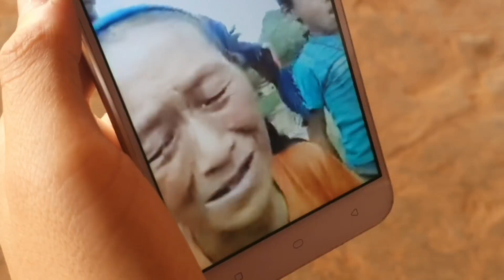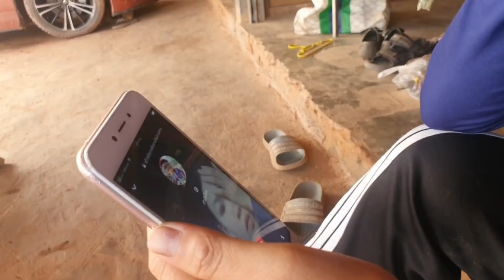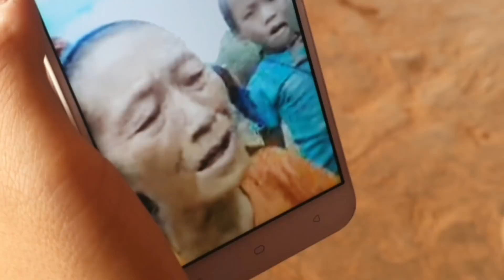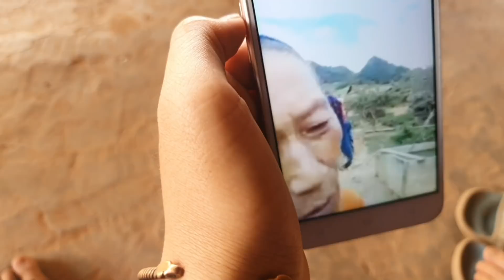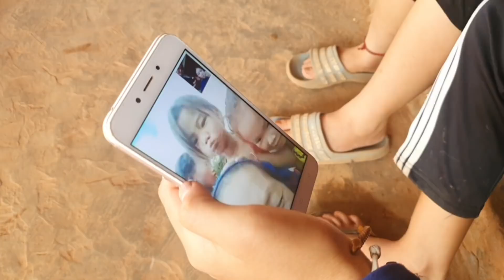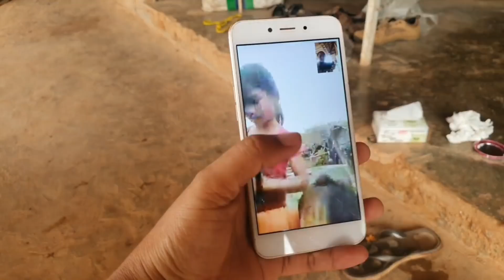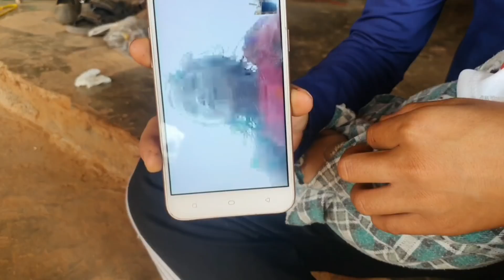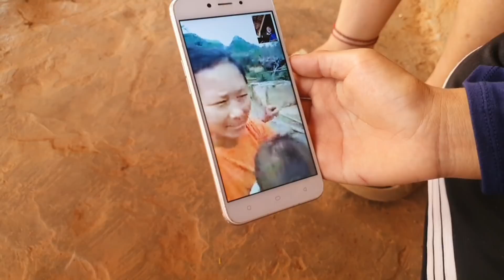duab ci nco nco niam hu nrog niam tham txog lub neej txom nyem tu siab quaj heev li